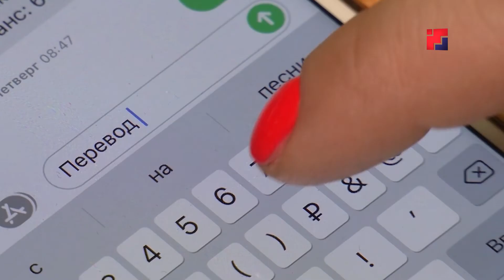Рубрика «Сводка 112»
Выпил, уснул, сгорел. В республике Марий Эл с начала года наблюдается рост числа пожаров. За 2 с половиной месяца на территории региона произошло почти 200 возгораний. 22 человека погибли. Одна из распространенных причин - непотушенная сигарета. Усугубляет ситуацию и алкоголь. По статистике основная часть подобных пожаров происходит после пьяных посиделок. Только на этой неделе вследствие неосторожности при курении, погибли три человека. Подробнее об этих и других происшествиях в нашей еженедельной рубрике «Сводка 112».